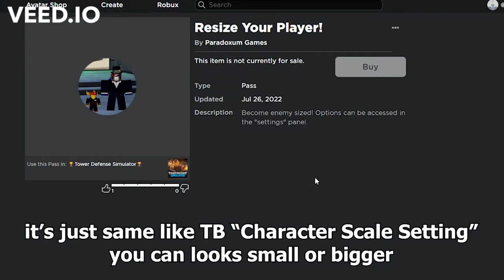New Polluted Wastelands II Update (Tower Defense Simulator) - Roblox